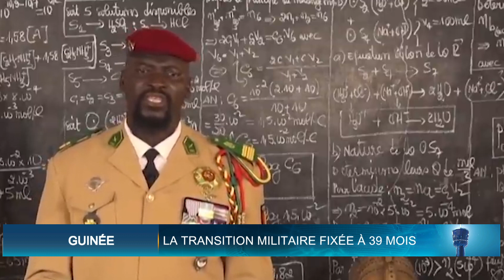Le Flash de 18 Heures de RTI 1 du 01 mai 2022 par Marie-Laure N'Goran